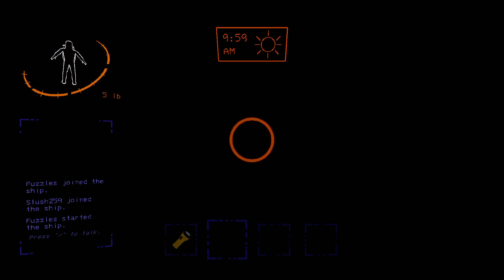Forest Monsters!!! Lethal Company Part 4!!